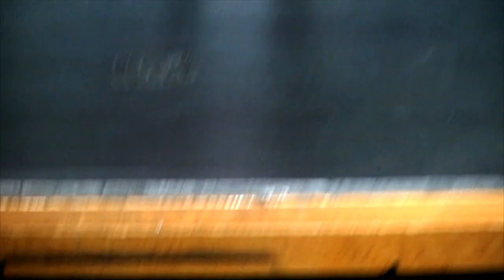JUDGMENT DAY Gospel Stage Play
If you like this play please share this link on all social media spread Gods Word. it only takes a minute. Also to contact the Writer, Producer, and Director of this play call (Delinda Kay-Graves.facebook) (Gods Plan Drama Ministries.facebook) Thank You For Watching!!!(All plays Written by Delinda Kay-Graves is Copyrighted by law)

Follow Delinda Graves On Social Media!!